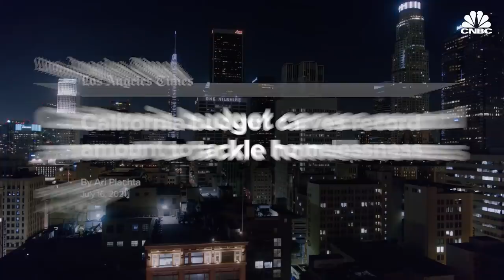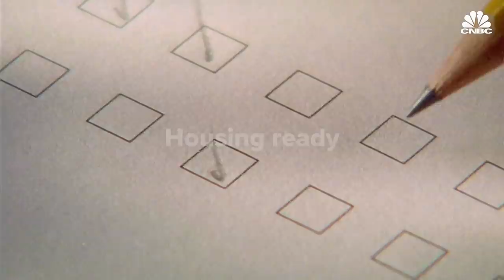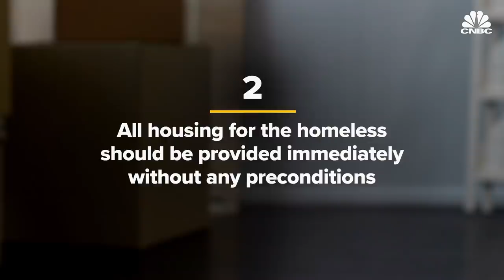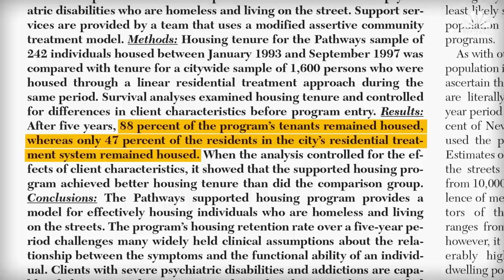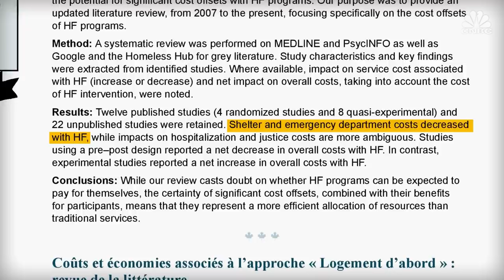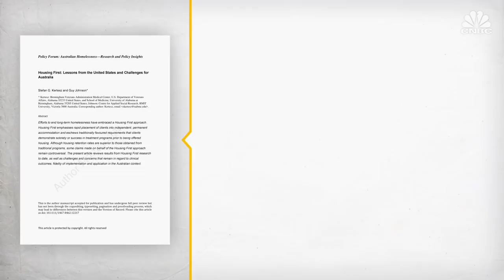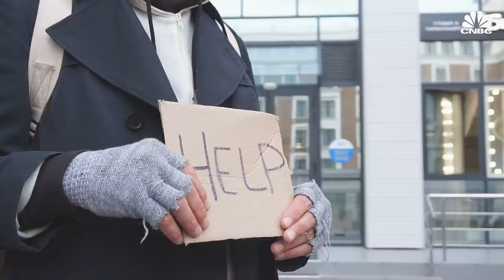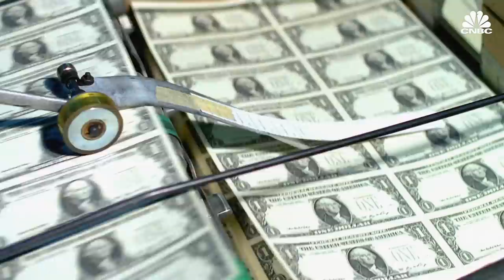Why The U.S. Can’t Solve Homelessness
The Covid pandemic caused a surge in housing costs and a rise in unemployment, leaving nearly 600,000 Americans unhoused in 2020. So how is the U.S. addressing the homelessness crisis and can the current housing first policy approach solve it?

“What people don’t typically realize when they walk past a person who’s homeless is that this person is costing taxpayers a lot of money,” said Sam Tsemberis, chief executive officer at Pathways Housing First Institute.

In 2019, New York City spent a record-breaking $3 billion to support its homeless population. California is also expected to break its record, allocating $4.8 billion to the same issue over the next two years.

Despite the rising budget, overall homelessness in the U.S. has improved by only 10% compared with 2007. It’s even worse for certain subgroups, such as individual homelessness, which dropped by only 1% in the same period.

“Right now, we are trending in the wrong direction,” said Anthony Love, interim executive director at the United States Interagency Council on Homelessness. “The state of homelessness is pretty tenuous, and there are some small increases that are taking place across the board.”

For decades, the U.S. has relied on a “housing first” approach to homelessness, where permanent housing is provided for homeless people without preconditions such as sobriety or employment.

“Without the coach to guide me into housing, I wouldn’t be where I’m at now,” said Shannon McGhee, who moved into his supportive housing in 2020 after being unhoused for four years. “Being able to have my housing first, I know that I’m in control of my environment. Now, what happens here is all about what I create.”

However, some critics of the housing first approach say it hasn’t shown enough real results to deem it successful.

“When the public is told that this particular policy is going to end homelessness, what they’re expecting is that they’re going to see fewer homeless people around,” said Stephen Eide, a senior fellow at the Manhattan Institute. “I don’t think that we’ve seen that in the case of housing first.”